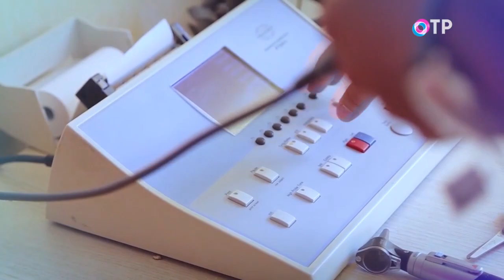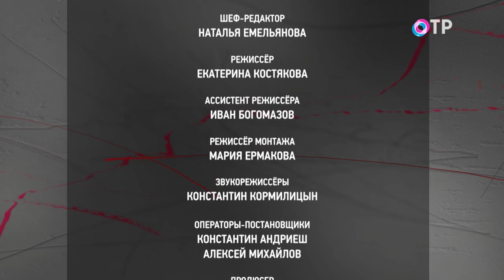Ирина Краснопольская: Когда говорят, что врач умышленно что-то сделал, я не могу в это поверить…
ГОСТИ

Ирина Краснопольская Герой Труда РФ, журналист, публицист, обозреватель «Российской газеты»

Это «Очень личное» – программа о принципах и правилах жизни. Моя сегодняшняя собеседница – Ирина Григорьева Краснопольская. Единственный журналист – Герой Труда России.